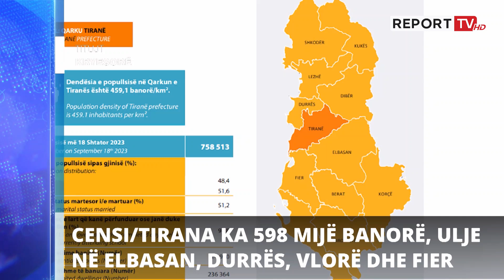Report TV - Titujt kryesorë të lajmeve ora 11:00 (01.11.2024)